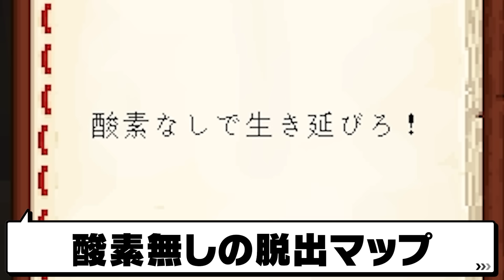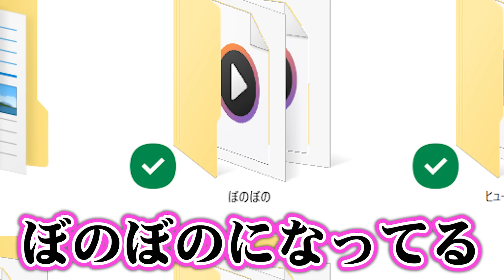酸素が無い世界から急いで脱出しろ！【まいくら・Minecraft】